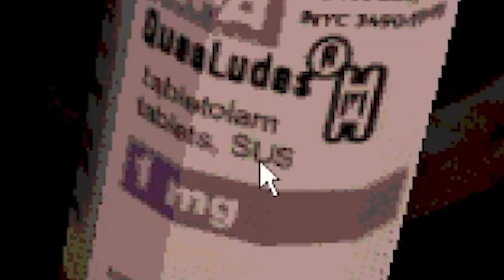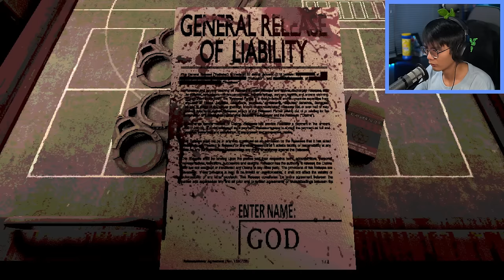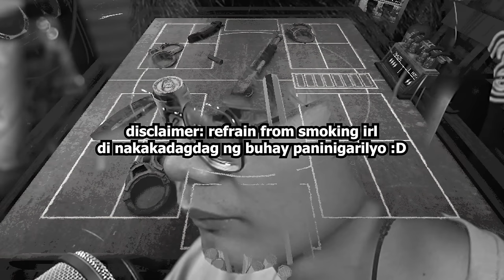Buckshot Roulette - Double or Nothing